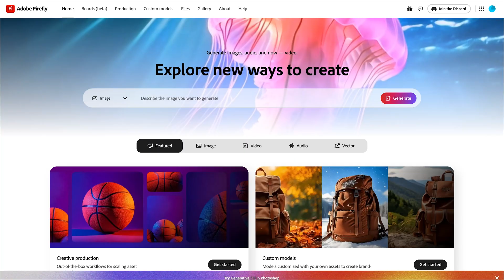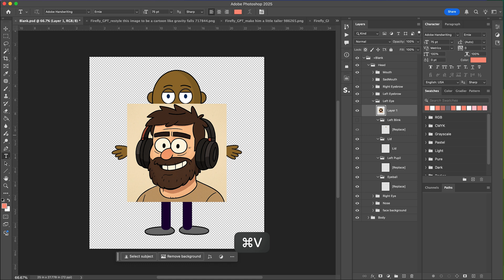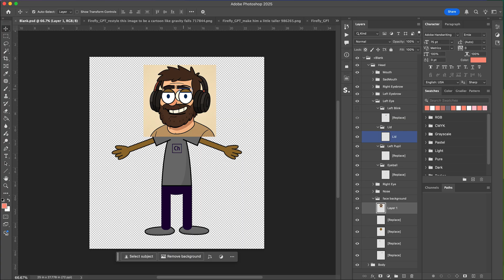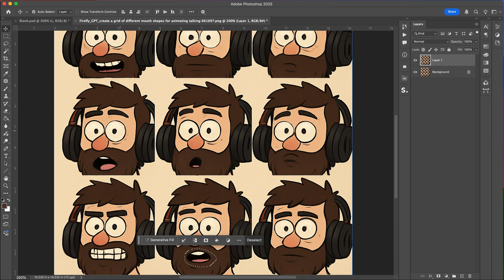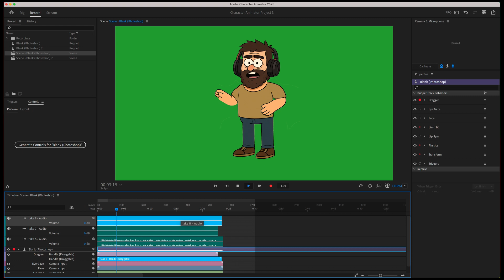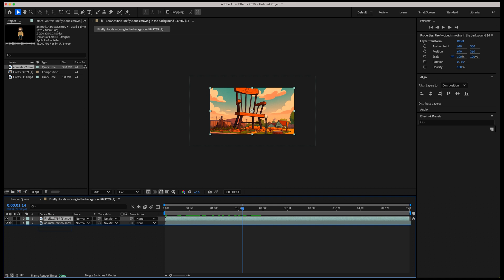Cartoon Workflow - Adobe Character Animator & Adobe Firefly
In this video I walk through a workflow for creating animated cartoons using a variety of AI and traditional tools.

We use Adobe Firefly with the OpenAI Image model to generate characters as well as different mouth shapes.  Then we clean them up in Photoshop and create a puppet using Adobe Character Animator.  Then we generate background images using OpenAI Image model and animate them using Google's Veo 2 model.  We then bring all the pieces together in After Effects to create a finished animation.

0:00 Intro
0:08 Character Design - Adobe Firefly, OpenAI Image Model
0:50 Puppet Creation - Adobe Character Animator, Photoshop
4:56 Background Animation - Adobe Firefly, Google Veo 2 Model
5:49 Compositing the Animation - Adobe After Effects